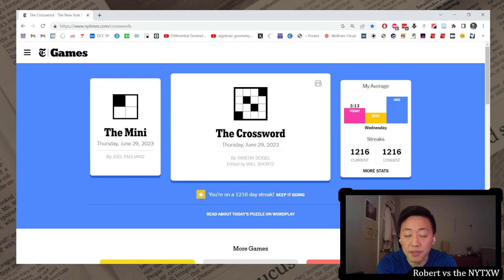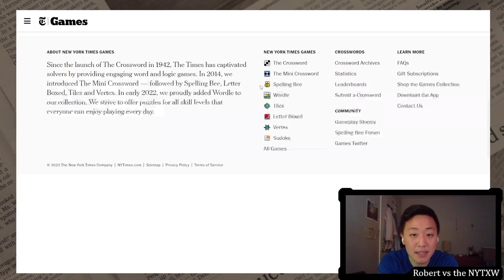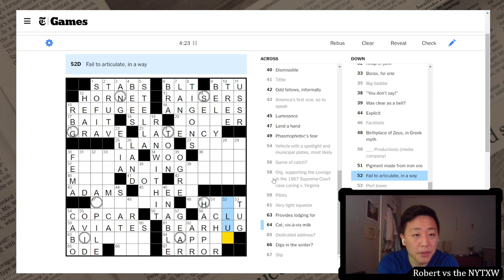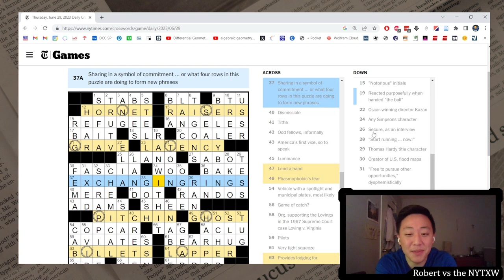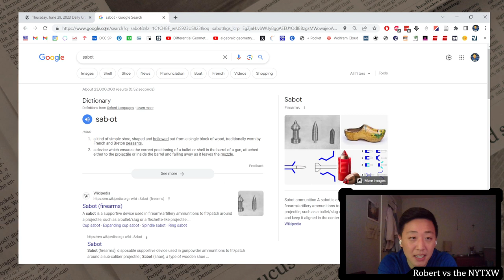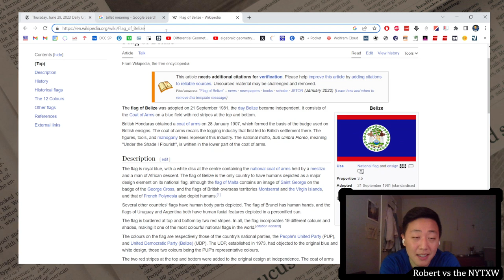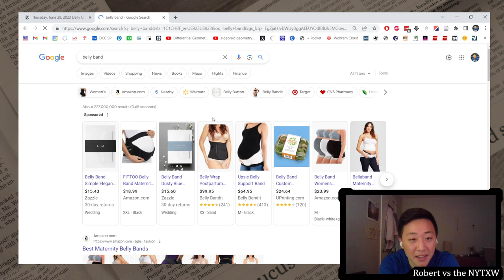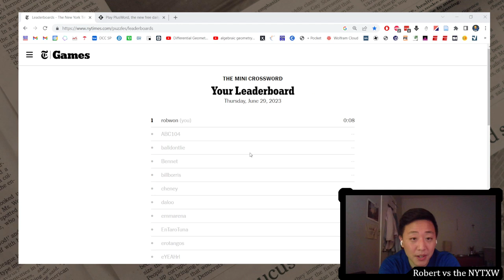"Tower" is a classic crossword trick [0:08/7:16] || Thursday 6/29/23 New York Times Crossword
0:00 - Intro
0:28 - Mini puzzle
1:38 - Daily puzzle (by Simeon Seigel)
8:54 - Commentary
16:13 - PlusWord

8s on the Mini and 7m16s on the daily puzzle. (Weekly running total: 15m50s)

Last week: 39m20